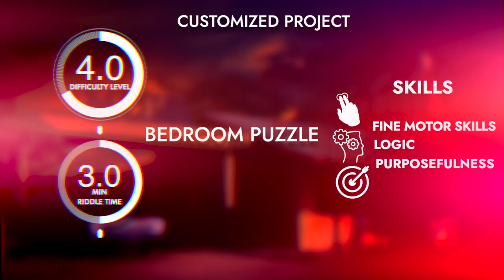Bedroom Escape room puzzle, Escape room gadget.